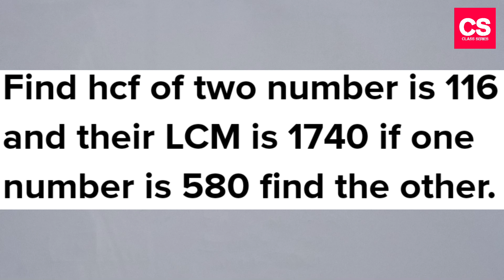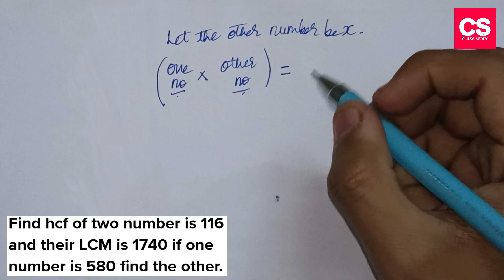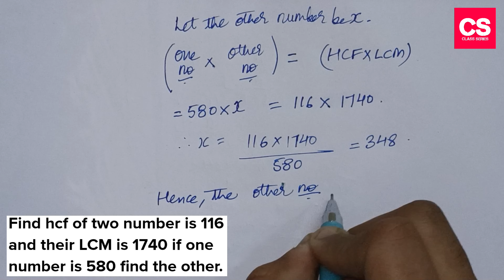The H.C.F Of Two Numbers Is 116 And Their L.C.M Is 1740. If One Number Is 580, Find The Other Number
This Video Is About The H.C.F Of Two Numbers Is 116 And Their L.C.M Is 1740. If One Number Is 580, Find The Other Number?

the hcf of two numbers is 116 and their lcm is 1740 if one number is 580 find the other number?
the hcf of two numbers is 116 and
the hcf of two numbers
hcf of two numbers is 116
the hcf of two numbers is 116 and their lcm is 1740
hcf of two numbers is 116 and their lcm is 1740
the hcf of 2 numbers is 116 and their lcm is 1740 if one number is 580 find the other number?
the hcf of 2 numbers is 116
the hcf of two numbers is 116 and their lcm is 1740 if one number is 580 find the other
if one number is 580
the hcf of two numbers is 116
the hcf of two numbers is 11
Editor   : Power Director
Mic       : Boya Professional BYM1 Microphone.
Tripod : Model 3110 Portable Tripod.
Extra Apps We Use : Logo Plus, YouTube Studio, Video Compressor.